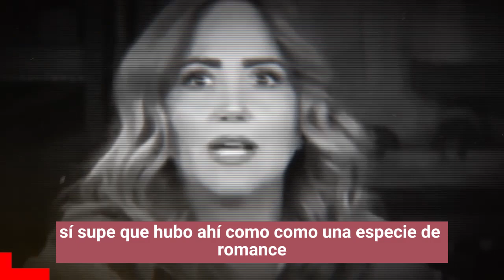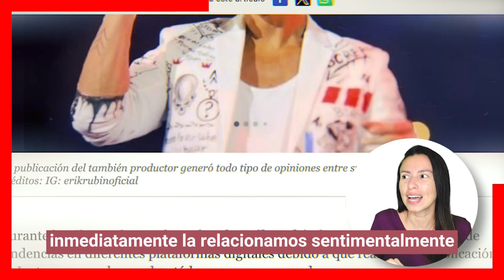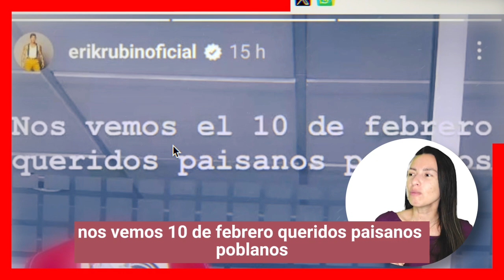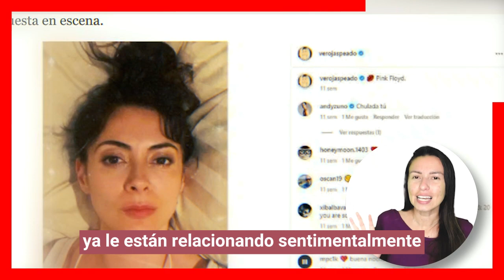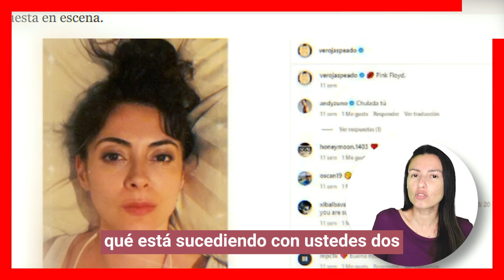🤫📌Erik Rubín 𝗗𝗘𝗗𝗜𝗖𝗔 𝗧𝗜𝗘𝗥𝗡𝗢 𝗠𝗘𝗡𝗦𝗔𝗝𝗘 a Su Nuevo Amor 💓 𝗬𝗔 𝗢𝗟𝗩𝗜𝗗𝗢 Andrea Legarreta🔥🔥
Erik Rubín nos deja con la boca abierta tras publicar una fotografía con una chulada de mujer, actriz de televisa, con esto podria poner punto y final a la relación de años que tuvieron con Andrea Legarreta.

escandalos
De primera mano
noticias
famosos mexicanos
mexico
el gordo y la flaca
estados unidos
farandula 2021
entretenimiento
farandula mexicana
chismes de famosos 2023
ventaneando
famosos
un nuevo dia
espectaculo
Hoy